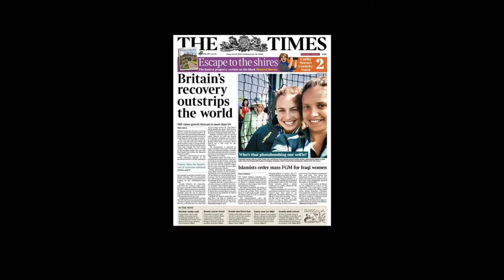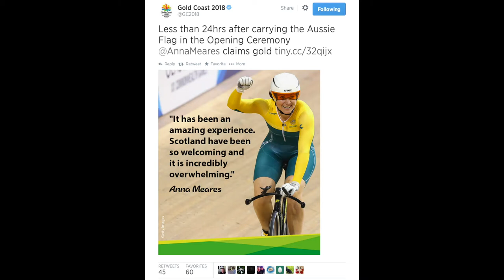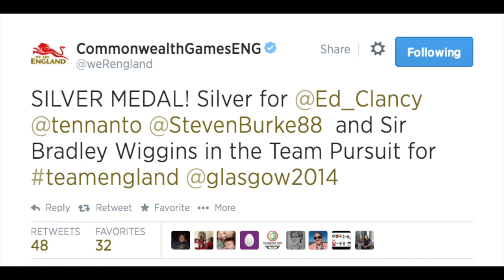Glasgow GOLD! Episode 2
All the highlights from a massive Day 1, including medals, tears & Anna Meares. Plus we reveal the untold story of how the Queen & a couple of the Hockeyroos combined to create a social media sensation!